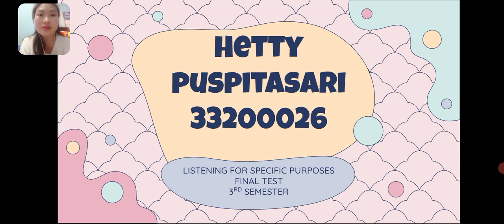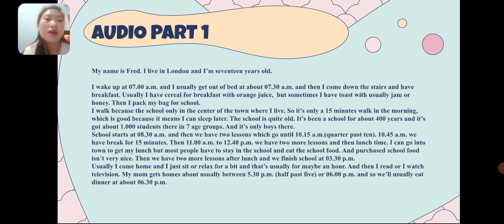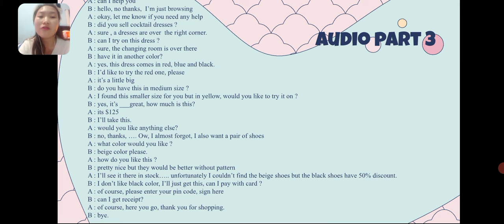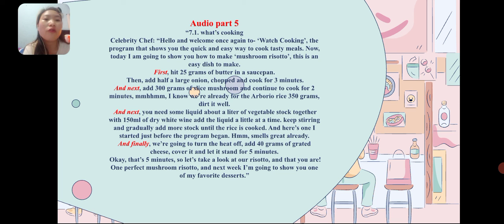21 Desember 2021 listening for specific purposes final test project 3rd semester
part 1 : audio part 1
My name is Fred. I live in London and I’m seventeen years old.

I wake up at 07.00 a.m. and I usually get out of bed at about 07.30 a.m. and then I come down the stairs and have breakfast. Usually I have cereal for breakfast with orange juice,  but sometimes I have toast with usually jam or honey. Then I pack my bag for school.
I walk because the school only in the center of the town where I live. So it’s only a 15 minutes walk in the morning, which is good because it means I can sleep later. The school is quite old. It’s been a school for about 400 years and it’s got about 1.000 students there in 7 age groups. And it’s only boys there.
School starts at 08.30 a.m. and then we have two lessons which go until 10.15 a.m.(quarter past ten). 10.45 a.m. we have break for 15 minutes. Then 11.00 a.m. to 12.40 p.m. we have two more lessons and then lunch time. I can go into town to get my lunch but most people have to stay in the school and eat the school food. And purchased school food isn’t very nice. Then we have two more lessons after lunch and we finish school at 03.30 p.m.
Usually I come home and I just sit or relax for a bit and that’s usually for maybe an hour. And then I read or I watch television. My mom gets homes about usually between 5.30 p.m. (half past five) or 06.00 p.m. and so we’ll usually eat dinner at about 06.30 p.m.

part 2: audio part 3
A : can I help you
B : hello, no thanks,  I’m just browsing
A : okay, let me know if you need any help
B : did you sell cocktail dresses ?
A : sure , a dresses are over  the right corner.
B : can I try on this dress ?
A : sure, the changing room is over there
B : have it in another color?
A : yes, this dress comes in red, blue and black.
B : I’d like to try the red one, please
A : it’s a little big
B : do you have this in medium size ?
A : I found this smaller size for you but in yellow, would you like to try it on ?
B : yes, it’s ___great, how much is this?
A : its $125
B : I’ll take this.
A : would you like anything else?
B : no, thanks, …. Ow, I almost forgot, I also want a pair of shoes
A : what color would you like ?
B : beige color please.
A : how do you like this ?
B : pretty nice but they would be better without pattern
B : I don’t like black color, I’ll just get this, can I pay with card ?
A : of course, please enter your pin code, sign here
B : can I get receipt?
A : of course, here you go, thank you for shopping.
B : bye.

part 3: auido part 5
“7.1. what’s cooking
Celebrity Chef: “Hello and welcome once again to- ‘Watch Cooking’, the program that shows you the quick and easy way to cook tasty meals. Now, today I am going to show you how to make ‘mushroom risotto’, this is an easy dish to make.
First, hit 25 grams of butter in a saucepan.
 Then, add half a large onion, chopped and cook for 3 minutes.
And next, add 300 grams of slice mushroom and continue to cook for 2 minutes, mmhhmm, I know we’re already for the Arborio rice 350 grams, dirt it well.
 And next, you need some liquid about a liter of vegetable stock together with 150ml of dry white wine add the liquid a little at a time. keep stirring and gradually add more stock until the rice is cooked. And here’s one I started just before the program began. Hmm, smells great already.
And finally, we’re going to turn the heat off, add 40 grams of grated cheese, cover it and let it stand for 5 minutes.
Okay, that’s 5 minutes, so let’s take a look at our risotto, and that you are! One perfect mushroom risotto, and next week I’m going to show you one of my favorite desserts.”